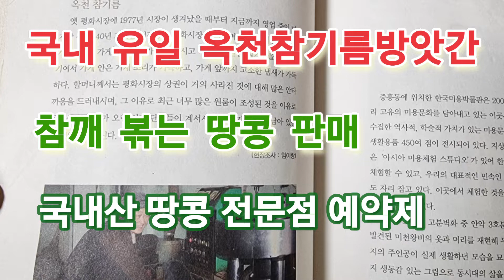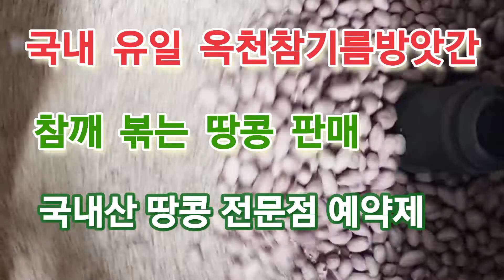국내 유일 참깨에 볶는 국산 땅콩 전문점 옥천참기름방앗간 볶음땅콩 1kg 판매 가격 예약 후 포장과 택배발송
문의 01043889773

자세한 설명을 알고 싶으시면 제 옥천참기름방앗간 블로그에
방문하시면 참기름장인이 정성껏 이야기한 내용이 가득합니다

안녕하세요
옥천참기름방앗간 참기름장인입니다
광주광역시 북구 중흥동 331-80
전남대학교 정문 옛 평화시장
1977년 ~ 현재
40년 넘게 전통을 이어
한국의 전통양념을 만들고 있습니다
항상 가장 맛있고 품질 좋은 양념을
예약제로  바로바로 만들어 드립니다
만들어 두고 판매하는 곳이 아니라
예전 어머님분들께서 동네 방앗간에서 직접 가서
참기름 들기름을 짜고 미숫가루나 고춧가루를 바로바로 빻아
온 가족이 맛있는 요리를 해서 드셨던 동네 방앗간입니다
이제 전국 어디에서나
집에서 편하게
한국의 전통양념 참기름 들기름 미숫가루 들깨가루등을
드실 수 있습니다
예약제로 운영됩니다
예약은 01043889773으로 문의 주세요